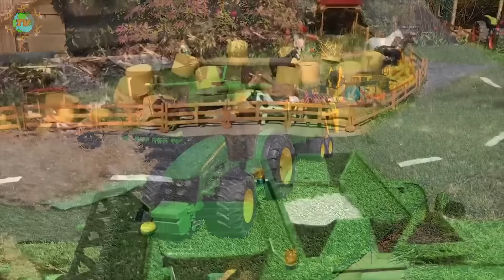ONE HOUR of RC Models | Best of JOHN DEERE | RC Tractors!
Hey RC fans! Here is a John Deere custom RC model compilation! Hope you like our detailed radio controlled world, we are more than pleased to bring such unique videos to the RC model fans from all over the world!

★ Love these toys?